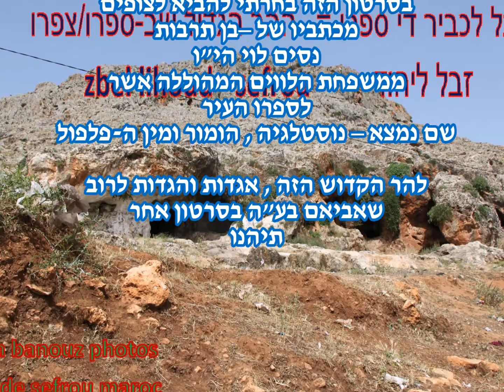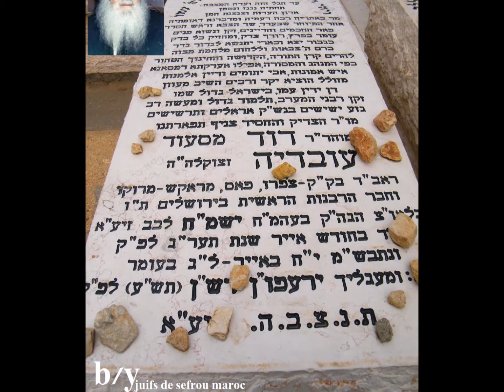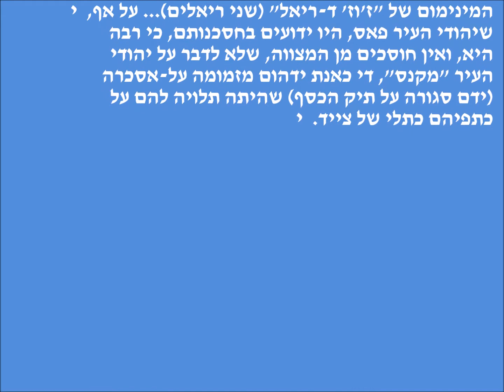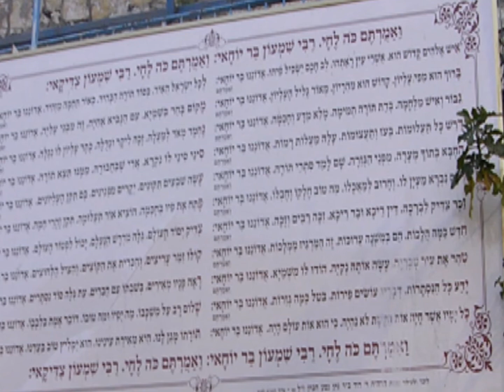ההר הגדול אשר בספרו 2